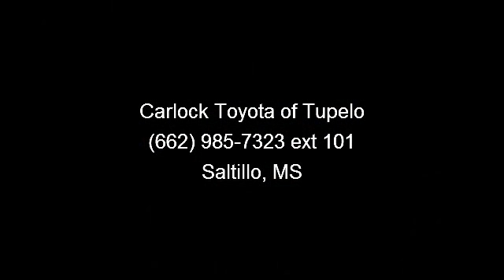2011 Toyota Corolla - - Saltillo, MS 38866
Thank you for visiting another one of Carlock Toyota Tupelo's online listings! Please continue for more information on this 2011 Toyota Corolla LE with 48,550 miles.  Buying a pre-owned vehicle from Carlock Toyota Tupelo is an easy decision since you've found this One-Owner 2011 Corolla LE. A well kept One-Owner vehicle lowers your risk and increases confidence in your purchase. The Toyota Corolla LE speaks volumes about it's driver, uncompromising individuality, passion for driving, and standards far above the ordinary. It's exceptional fuel-efficiency is a clear sign that not all vehicles are created with the same standards.  Adjectives like impeccable, spotless, and immaculate can be used to describe how clean this Corolla LE is, causing it to feel more like a new vehicle than a pre-owned one. Winter, Spring, Autumn, or Summer...These tires can handle any season of the year.